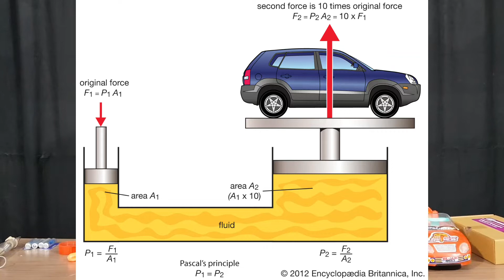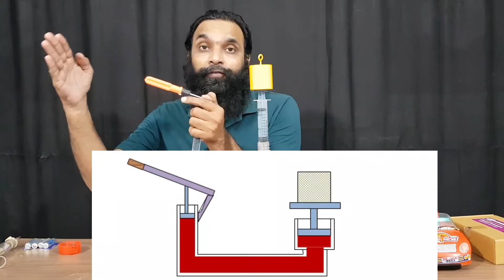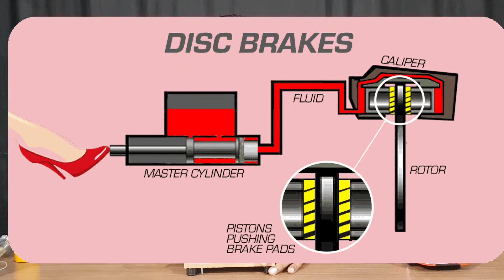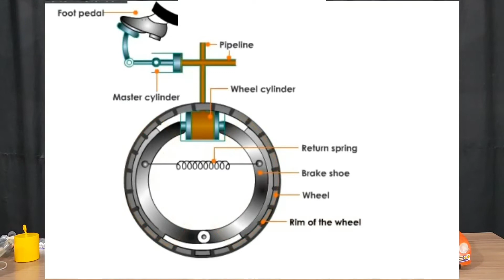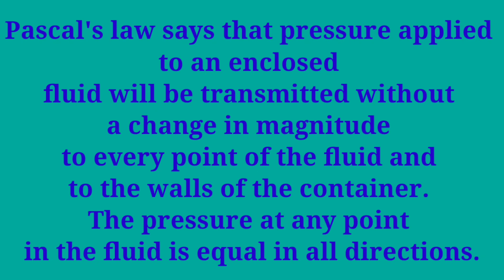Hydraulic Break system